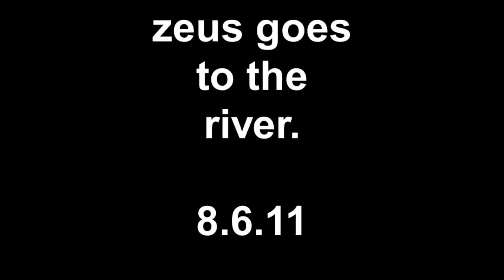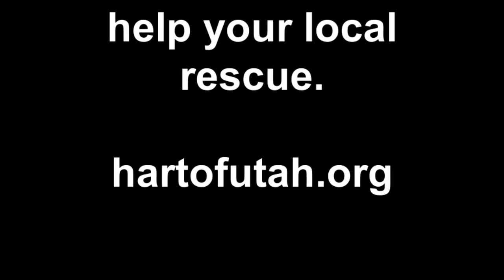zeus goes to the river 8.6.11